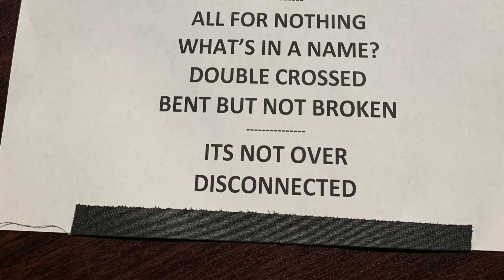Face to Face 03-31-2019 Neshaminy Creek, Croydon, PA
Face to Face 03/31/2019 Neshaminy Creek Brew Co.